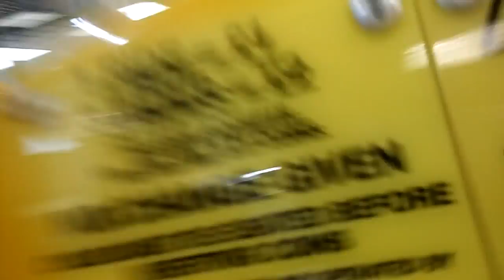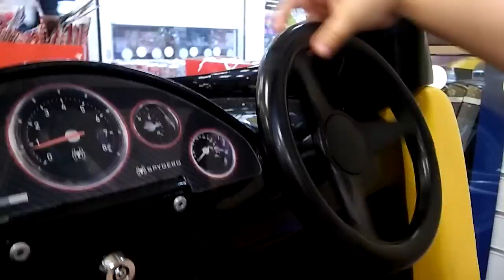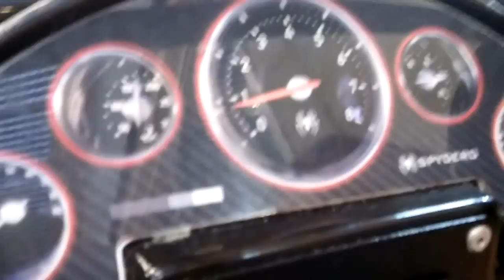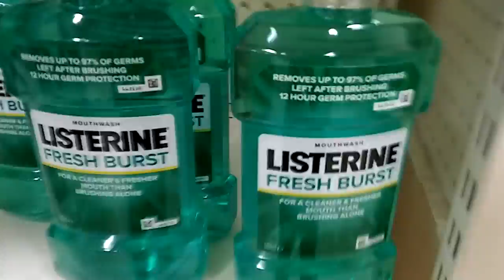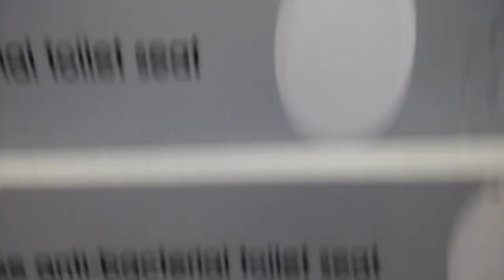Hinckley town part2